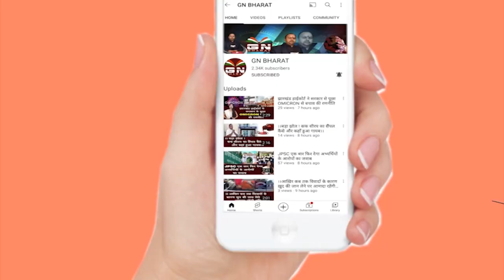Lohardaga || Draupadi Murmu को लेकर सुदर्शन भगत का JMM पर निशाना- मजबूरी और दबाव में लिया है फैसला